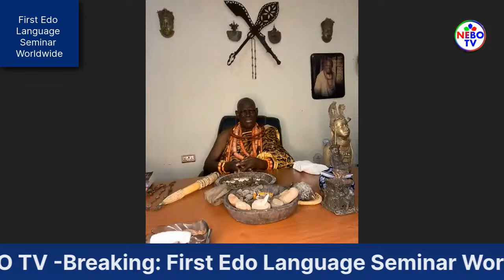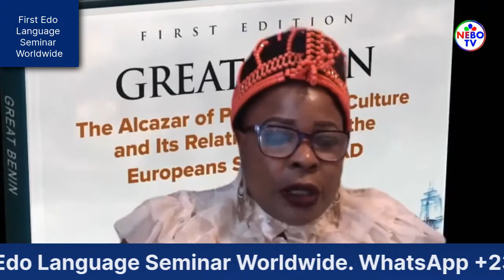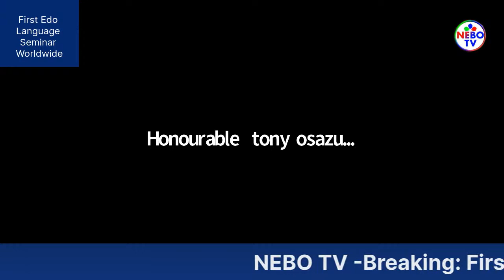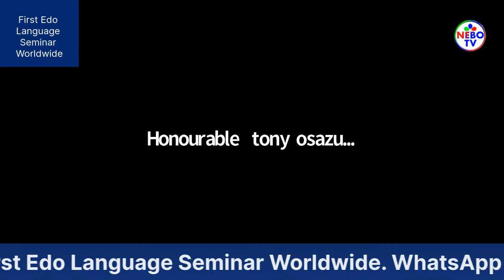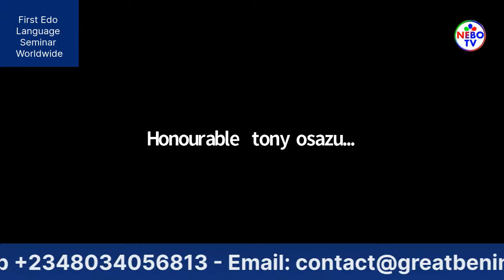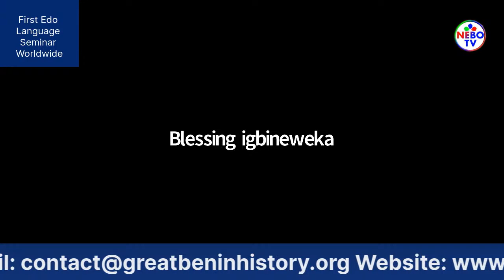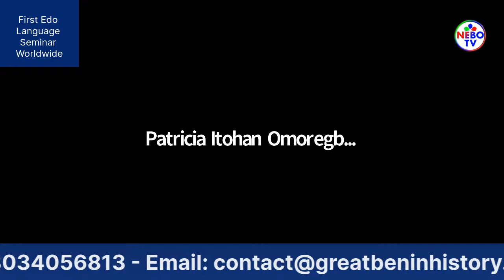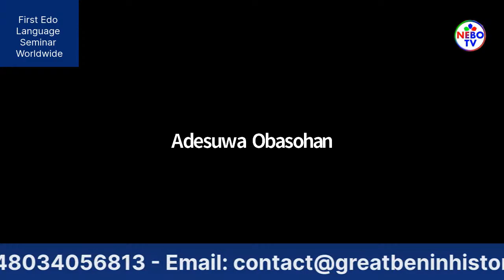Breaking: August 13th Declared As "Edo Language Day"/ First Edo Language Seminar Worldwide